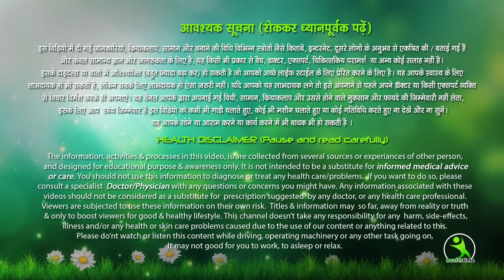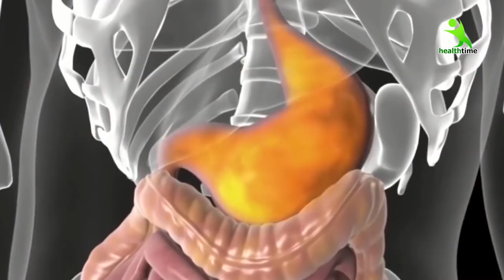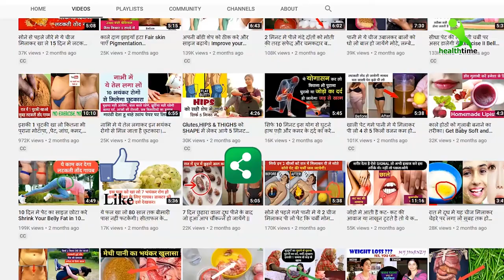वज़न घटाना है अब आसान, बस 7 दिनों तक लगातार इस चीज का एक चमच खा लो आपका Weight छू मंतर हो जायगा